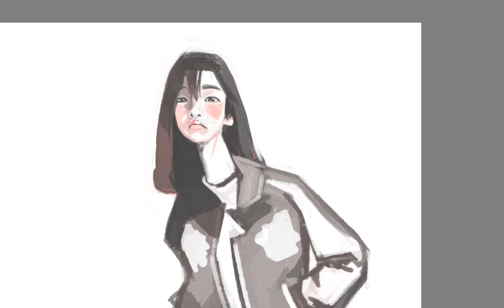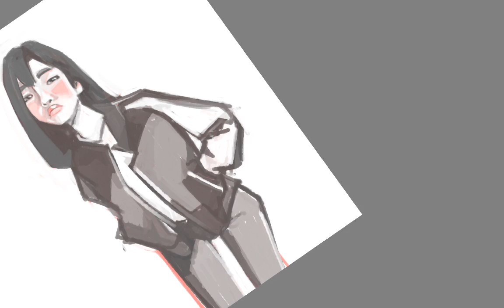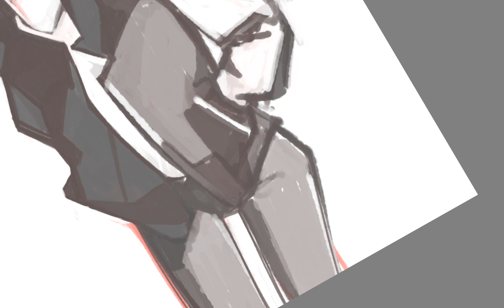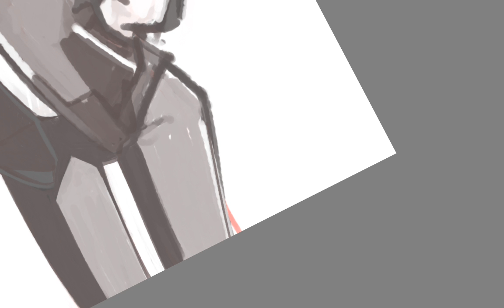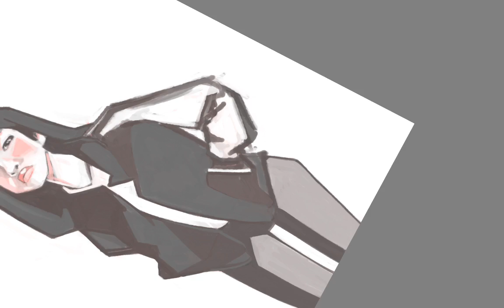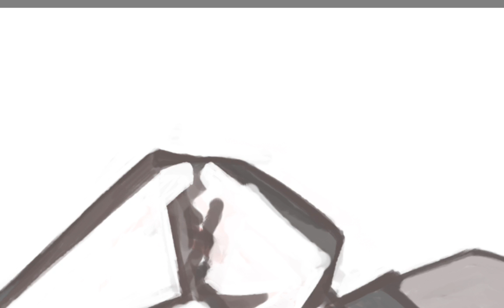Digital illustration #2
illust

galaxy note pro